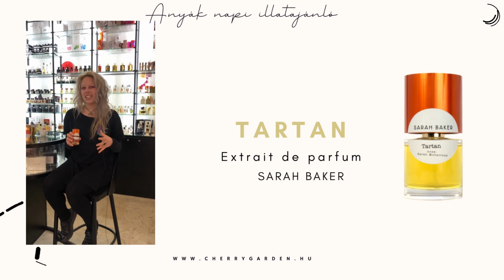Anyák napi köszöntő a Cherry Garden csapatától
Fogadjátok sok szeretettel eme kedves Anyák napi köszöntő videót.

👉🏻Fordulj hozzánk bizalommal, várunk üzletünkben, és egy illattanácsadás keretében segítünk megtalálni álmaid illatát, mert egy illat nélküli nap elvesztegetett nap!😍

Várunk mindenkit sok szeretettel üzleteinkben! 🥰